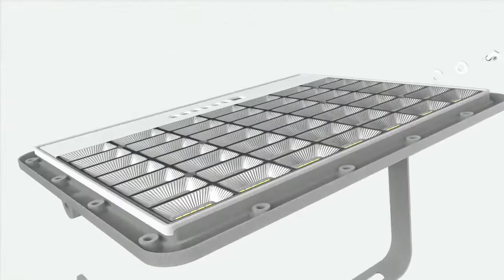170lm/w Solar Powered Flood Lights With Motion Sensor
Professional outdoor lighting manufacturer from China, we can supply: solar street light, solar flood light, led street light, led flood light, led work light, led high bay light.